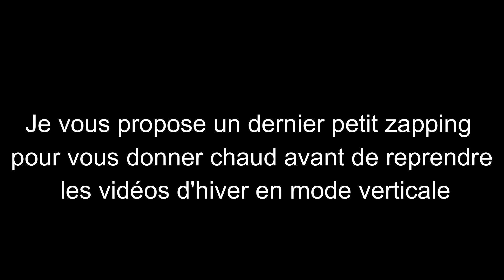BROCHETS D'ÉTÉ en EAU CLAIRE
Brochets en bordure au stickbait, chatterbait, jerkbait, belles perches, gros sandre, voila un dernier petit zapping pour vous faire patienter avant la reprise des vidéos habituelles.

→code: DOK10

Canne utilisée:
Sakura speciz 2.0: